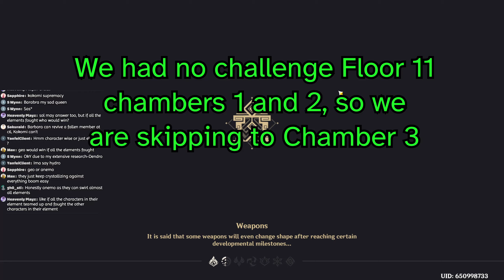The Dendro Cube w/o a Dendro Character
Stupid cube.

If you would like to help me justify the amount of time I spend making videos

Chapters:
0:00 The Nightmare Abyss Overview
07:14 Dendro Cube Time
16:23 Attempts 2 & 3
21:23 Success